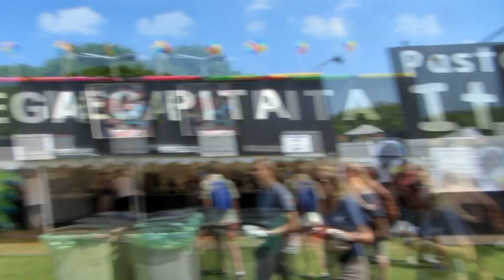ROSKILDE 2014 #2 | MIN DANSKA PENIS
Jag och brorsan fortsätter att skoja till det på Roskilde Festivalen, Här kommer del ett av dag två på festivalen.